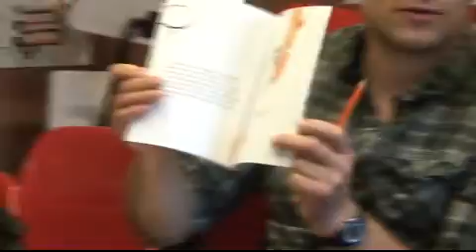Irakurketa Mintegia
Galtzagorri Elkarteko bazkidez osatutako talde bat biltzen da hilero larunbat goiz batez. Besteak beste, bibliotekariak, irakasleak eta dinamizatzaileak biltzen dira: literatur zaletuak izateaz gain, beraien lanetan argitaratutako azken liburuen irakurketa eta azterketaren beharra dutenak izan ohi dira. Mintegi honetan urtez urte haur literaturan euskaraz argitaratu diren liburu guztiak irakurtzen dira.